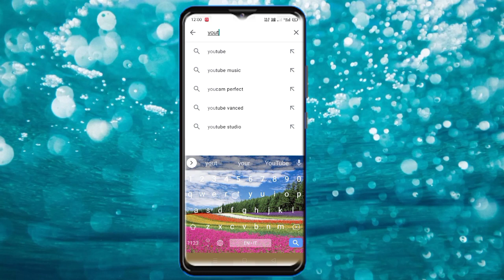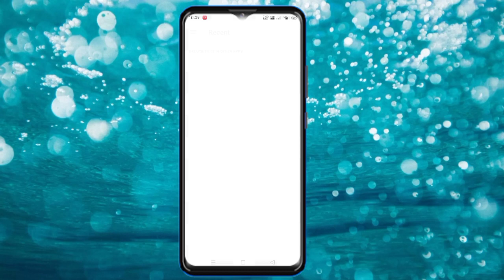How to add thumbnail on YouTube videos youtube वीडियो पर thumbnail कैसे लगाएं